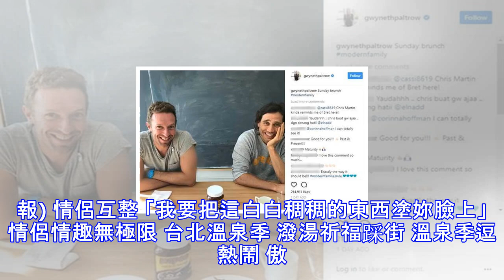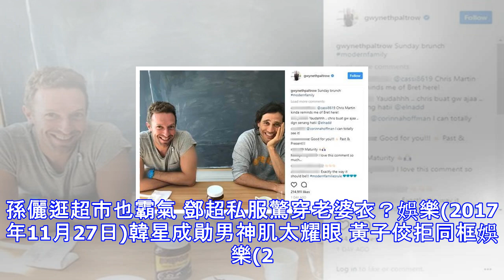駕馭前夫、未婚夫同框！小辣椒三人行吃早午餐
駕馭前夫、未婚夫同框！小辣椒三人行吃早午餐 葛妮絲派特洛IG全文。（圖／取材自gwynethpaltrow Instagram） 以電影《鋼鐵人》中俏秘書「小辣椒」葛妮絲派特洛（Gwyneth Paltrow）駕馭鋼鐵人很有一套，而葛妮絲則把電影中的馭夫術，搬到現實生活中，邀請前夫和未婚夫共進早午餐，上演三人行。 葛妮絲派特洛與製作人男友布萊德佛查克交往3年，日前傳出訂婚好消息，而葛妮絲昨（27日）則在IG曬出未婚夫、前夫「酷玩」樂團主唱克里斯馬丁共進早午餐照，並標註「摩登家庭」，舊愛新歡相處愉快，還任由葛妮絲拍照，讓外界都大開眼界。(中時電子報) 情侶互整 「我要把這白白稠稠的東西塗妳臉上」...